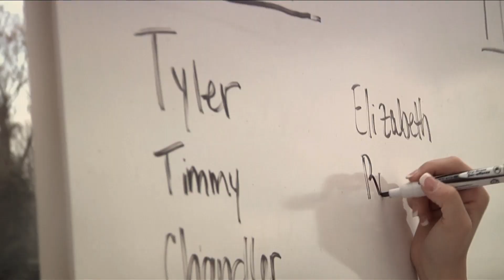Transit Roadeo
East Carolina University's Transit Roadeo!

The roadeo is a competitive test for students employed as campus transit bus operators. The roadeo measures drivers' skills behind the wheel, knowledge of safety regulations and familiarity with the bus equipment. Scored test elements include left and right turns, passenger stops, parallel parking, alley dock backing, forward and reverse serpentine, offset lanes, diminishing clearance and a judgment stop.